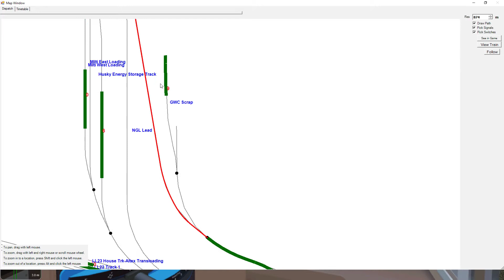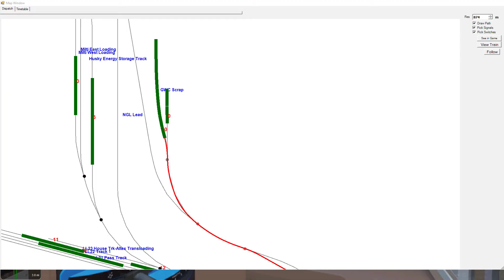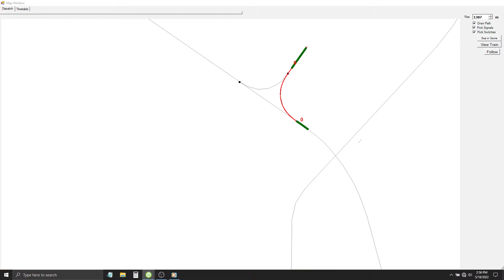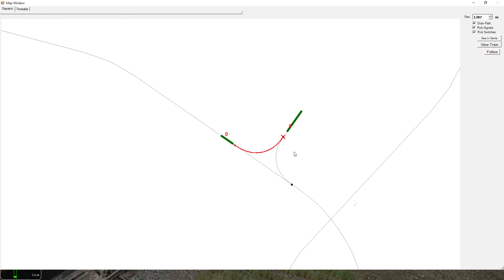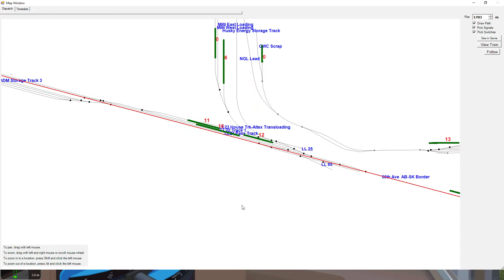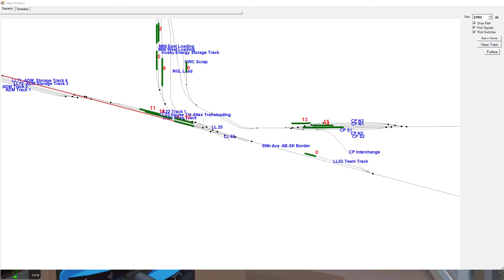OR LOCAL SWITCHING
Just one of many task for today. Begin by switching out the hoppers at GWC Scrap Yard then backing the hoppers into LLO3 Team Track siding. Back the loaded gondos into the spur just before the overpass, run around retrieve the gondos and deliver to the LLMain Line.

Open Rails Complete Train Simulator Activities Package Available...  BLACKFOOT SUB DIVISION
Package contains:
@ Trains/consists
@ Route and paths
@ Custom Cab Views
@ Activities pack (19 total with all paths, trains, consists and instructions)
@ Train Radio chatter audio files (for added realism)
$39.99 USD only, no warranties or refunds.